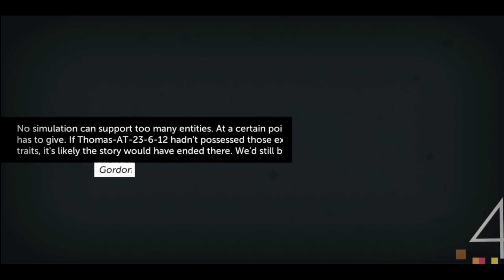Let's Play...Thomas Was Alone | 3. Learning To Stairs...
I am clearly not an engineer or Fortnite player because building solid structures does not come naturally to me.